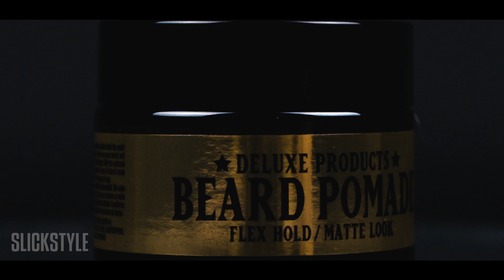Immortal NYC & Immortal Infuse | Profesionální barber kosmetika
Produkty Immortal Infuse a Immortal NYC Barber's Exclusive koupíš na Slickstyle.cz